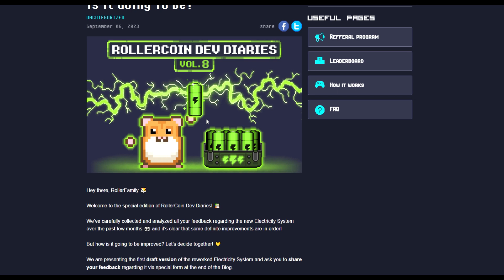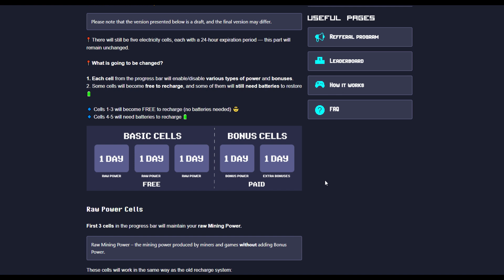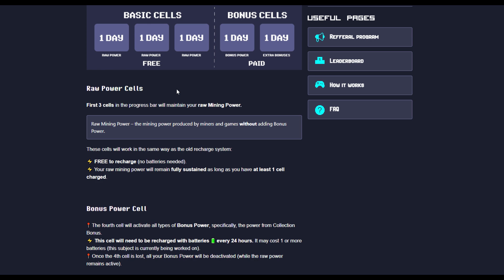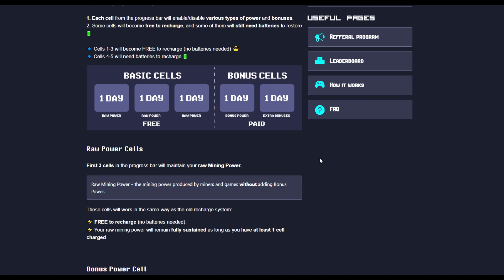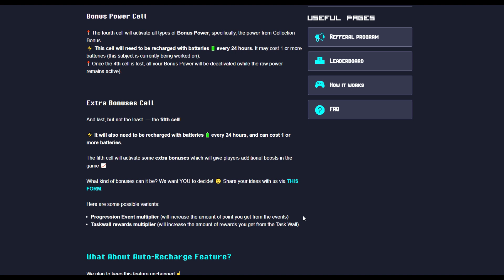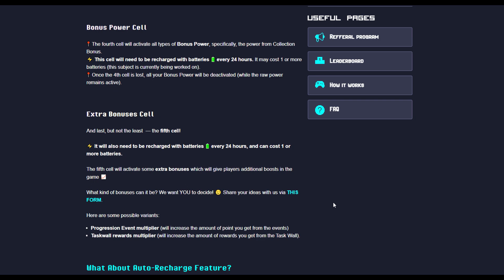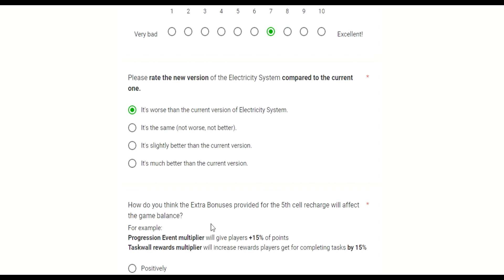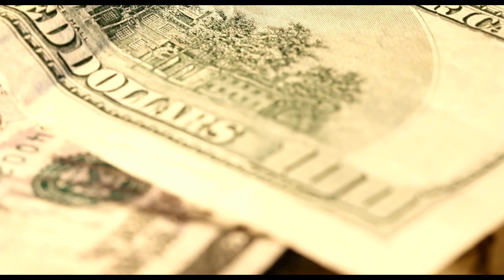💔Nueva MÉCANICA MUY importante en ROLLERCOIN Energia gratis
❤️conoce los detalles en el blog

❤️deja tu laik

👉Discord oficial
shakastoken